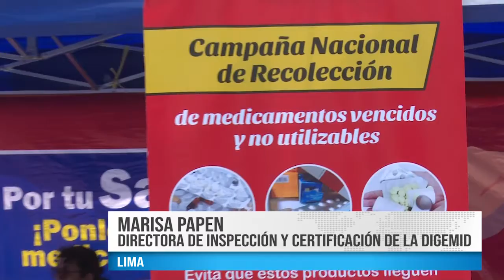DIGEMID INSTALÓ CASI UN CENTENAR DE PUNTOS DE ACOPIO PARA MEDICAMENTOS VENCIDOS -BEST CABLE NOTICIAS